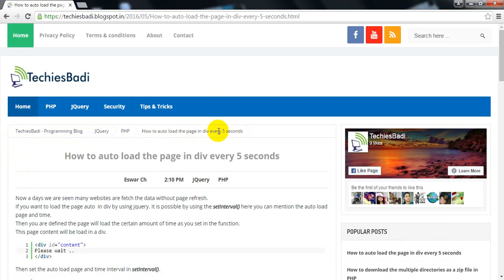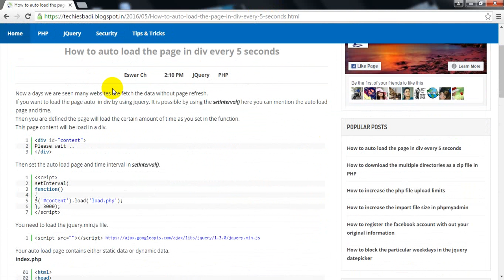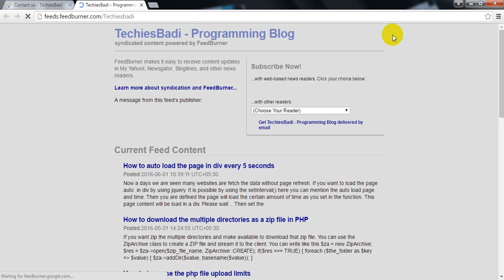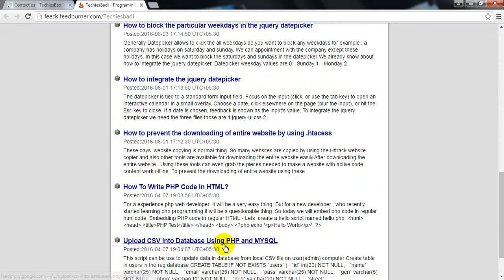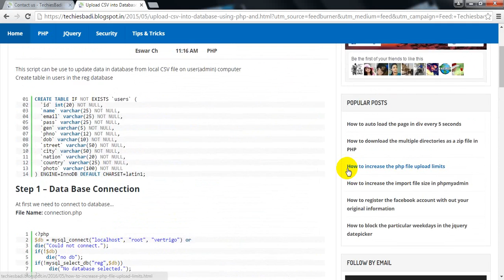New look of the techiesbadi